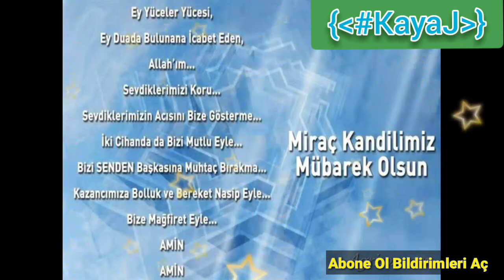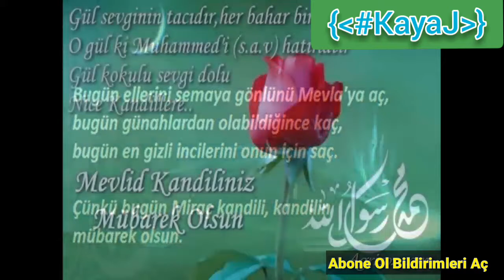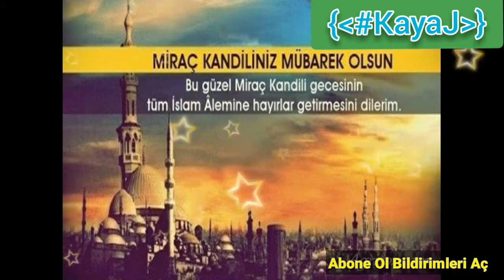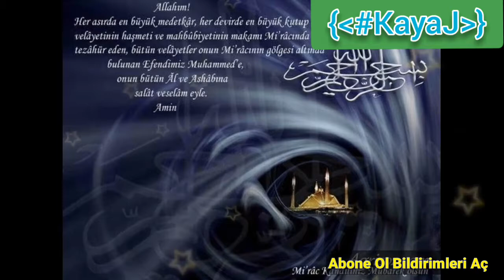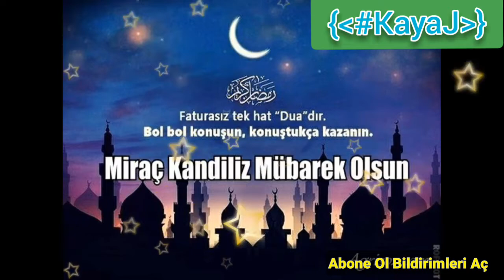EN GÜZEL MİRAÇ KANDİLİ MESAJLARI !!!